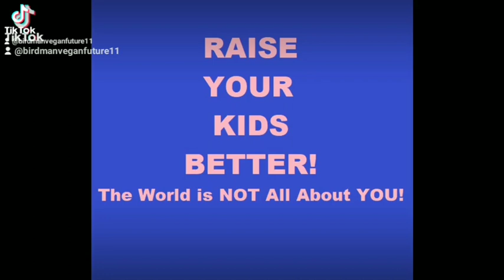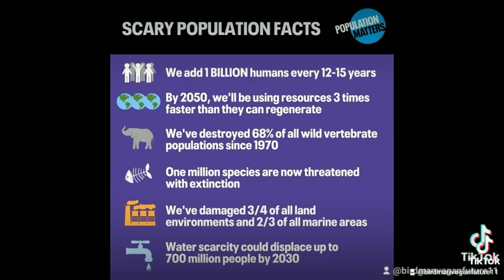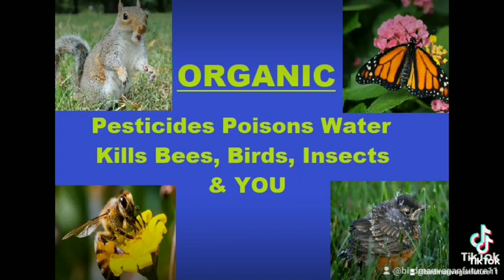GIVING TREE 🎄 Book ADULT Version for Wildlife ChildFree Vegan